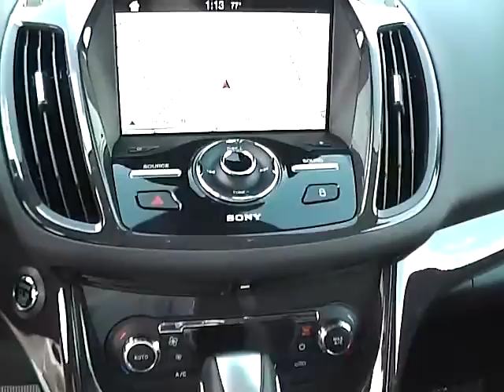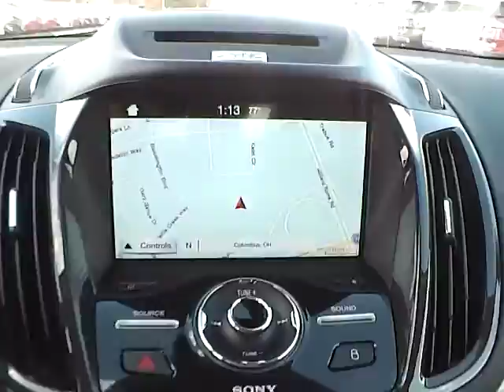T16165 2016 Ford Escape Titanium For Sale Columbus Ohio